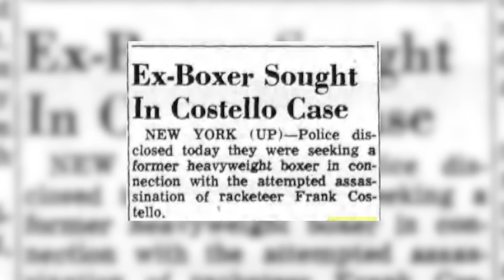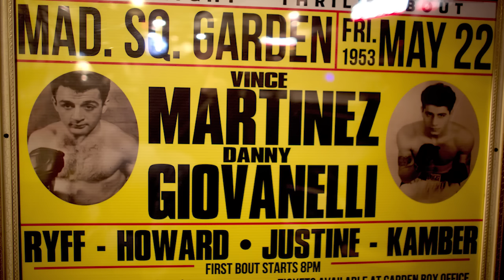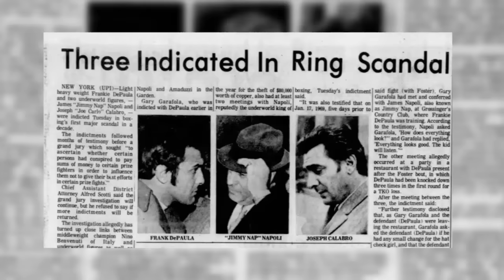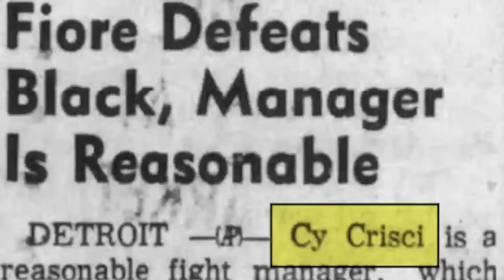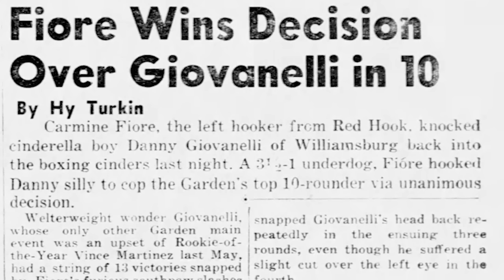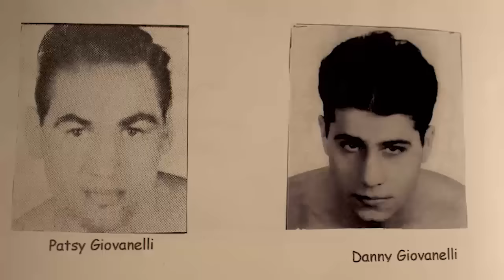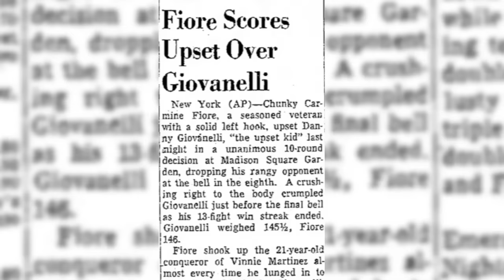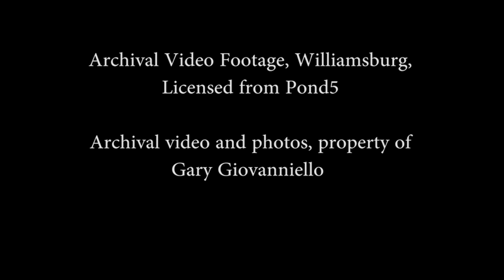The night Sonny Franzese took on Jimmy Nap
On July 29, 1953, a world-class welterweight matchup between contenders Danny Giovanelli and Carmine Fiore took place at Madison Square Garden. But this bout was much more than a showdown between top-10 fighters, it was a battle between the Colombo Family (Profaci at the time) and the Genovese Family. Sonny Franzese, who would rise to the underboss of the Colombos, managed Giovanelli and James "Jimmy Nap" Napoli, who became a capo in the Genovese Family, managed Fiore.